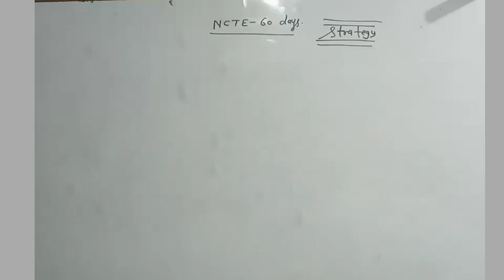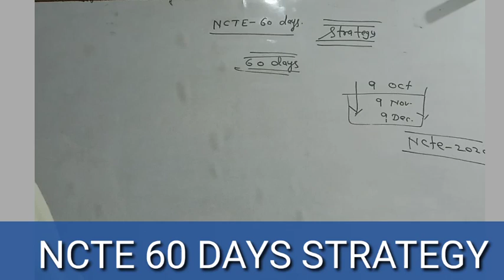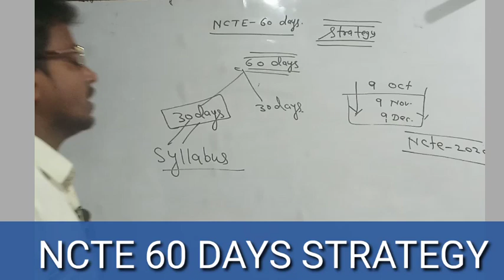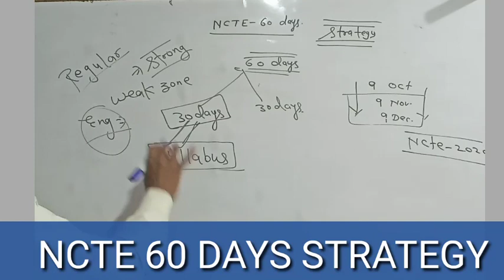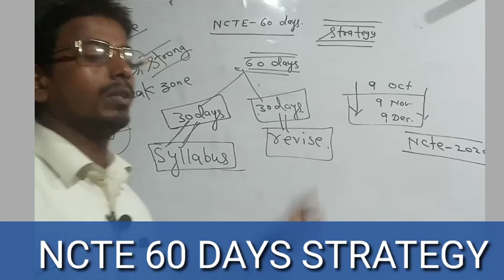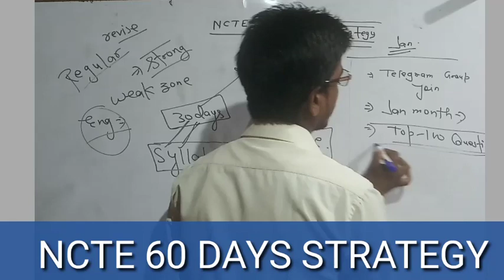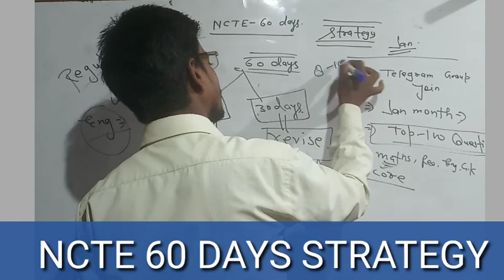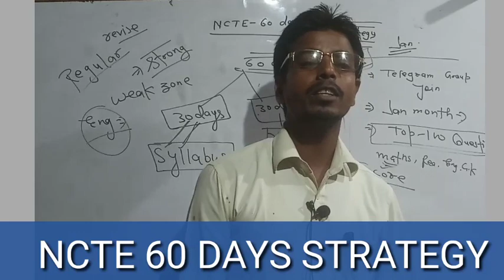NCTE EXAM 2020।।NCTE EXAM कब होगा।।NCTE 2020।।NCTE ADMIT CARD।।NCTE 2020।।NCTE BEST STRATEGY।।NCTE।।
NCTE 2020।।Ncte की तैयारी कैसे करे।।NCTE Cutoff क्या जा सकती है।।Ncte Previous Year Cutoff।।Ncte।।

Ncte 2020
Ncte Best Strategy
Ncte की तैयारी कैसे करे।
Ncte 2020 Cutoff
Ncte Previous Year Cutoff
Ncte Strategy 2020
Ncte 2020 English
Ncte Exam Date
Ncte का Exam कब होगा